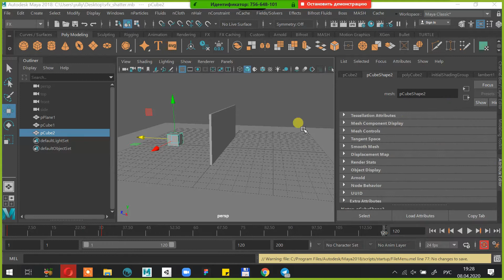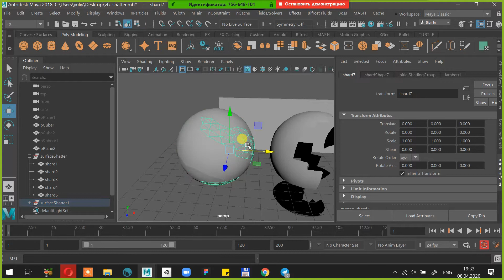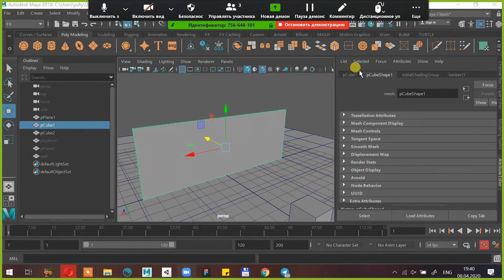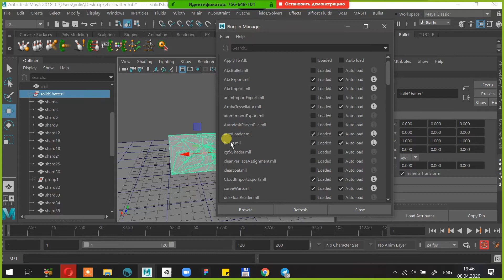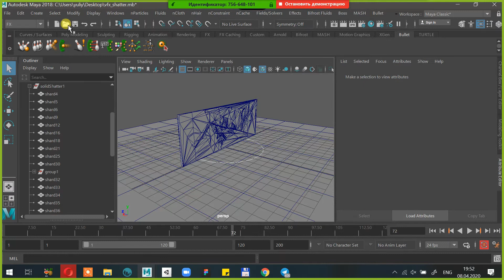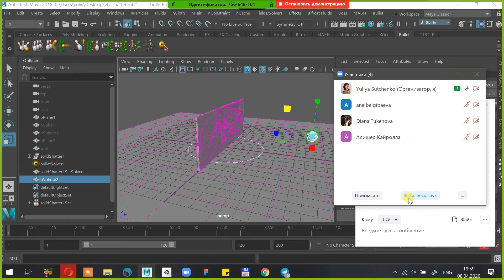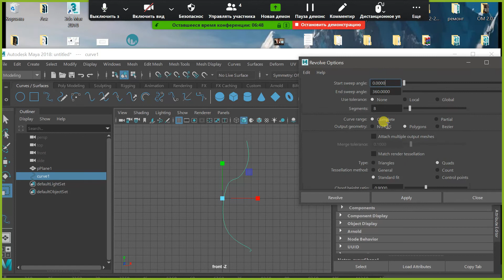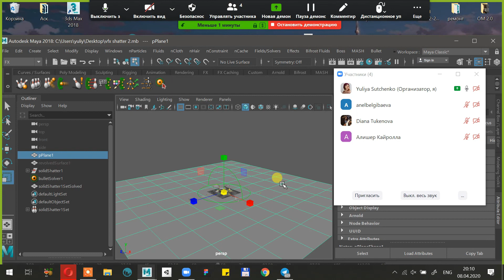VFX lecture shatter effect